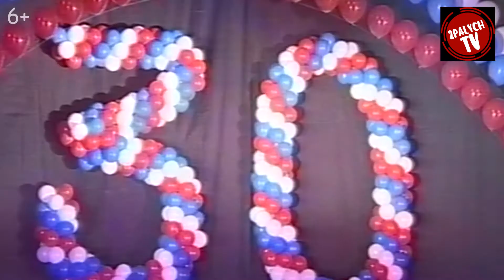30 лет СУПЕРСЕРИИ-1972 | Чествование ветеранов в Москве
Сюжет о чествовании участников Суперсерии СССР - Канада в 2002 году в Москве, посвященный 30-летию этого памятного события в истории мирового хоккея, да и всего спорта.

Сначала наших великих ветеранов в мэрии Москвы принял Юрий Лужков, разразившийся "огненной" речью, а затем торжественные мероприятия прошли во Дворце спорта "Лужники", где в 1972 году проходила московская часть битвы с канадскими профессионалами.

О, господи, неужели уже 18 лет прошло с того дня?! Многих уже нет с нами - Лужкова, Кузькина, Петрова, Рагулина, Васильева, Гусева.